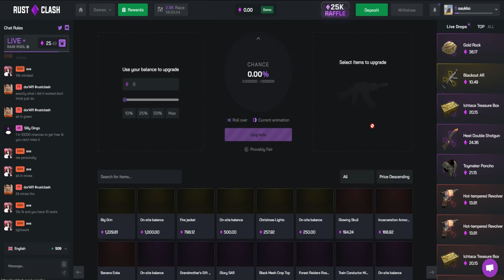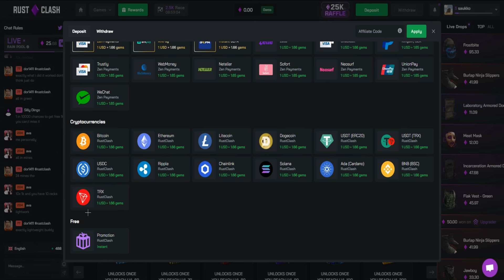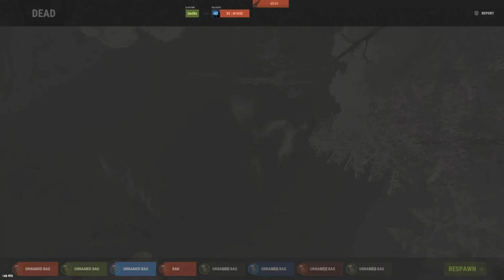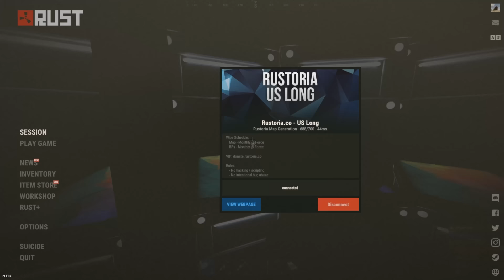Rust ZERG Movie | How the BEST clan in RUST wins an IMPOSSIBLE raid war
This wipe was a one for the ages. Probably my favourite wipe in recent memory, we took on a huge Russian zerg in a back and forth raid war.

0:00 - Spawning In
1:40 - Meeting Up
02:09 - Sponsor
03:10 - Meeting Up
04:50 - Fighting For Launch
09:50 - Moving To Desert
12:30 - Building Snow Base
14:10 - First Encounter
15:45 - Rebuilding Snow Base
18:00 - Raid 1
22:15 - Raid 2
32:27 - Getting Raided
35:00 - Rebuilding
35:45 - Raid Defense
45:05 - Raid 3, The Grand Finale.